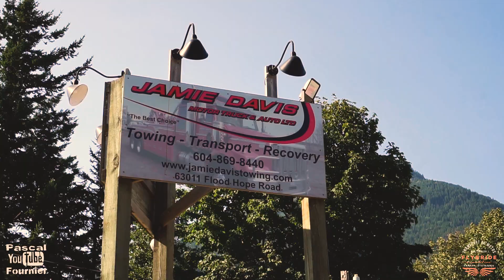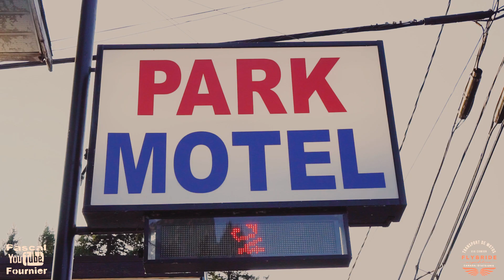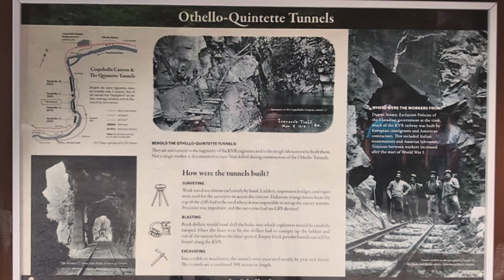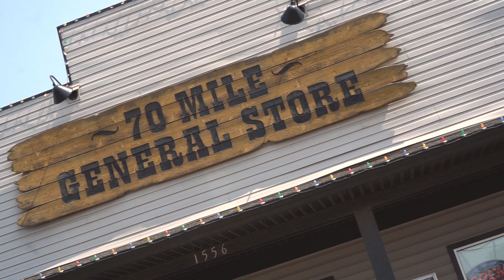Road Trip Fly and ride Ouest Canadien Épisode 7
Nous vous invitons sur notre moto, avec nous pour sillonner des routes de partout où le bitume nous permettra d' aller. Montez, c' est un départ!